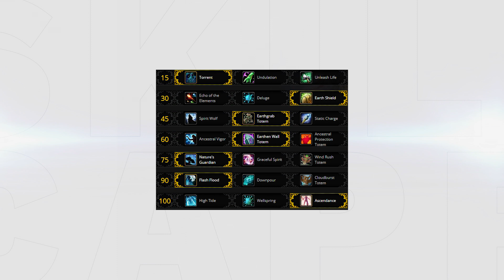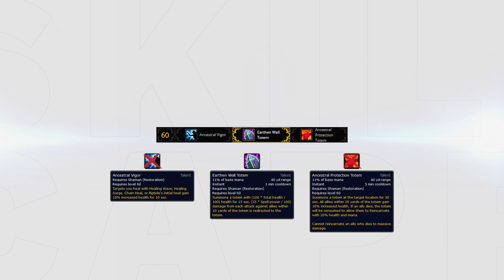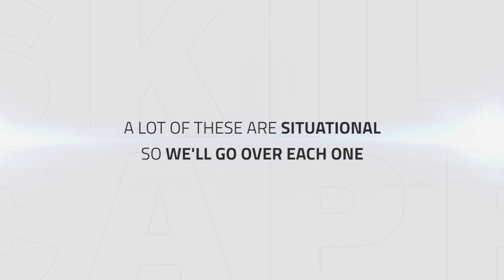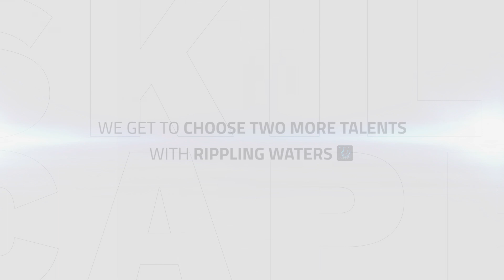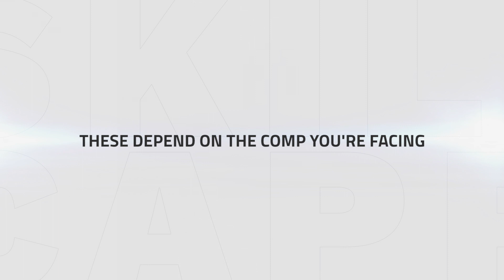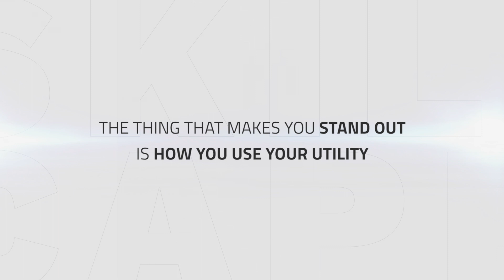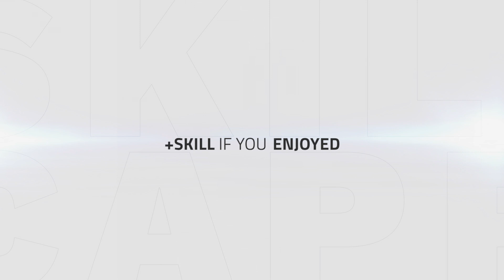GET STARTED: Resto Shaman BfA 8.0 PvP Talents, Azerite Traits and Healing Guide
Video Description:
Hey everyone and welcome to one of our guides for getting started with PvP in Battle for Azeroth Patch 8.0, this time for Resto Shamans.

In this guide we go over:

- PvP Talents
- Azerite Traits
- Stats
- Healing and Playstyle